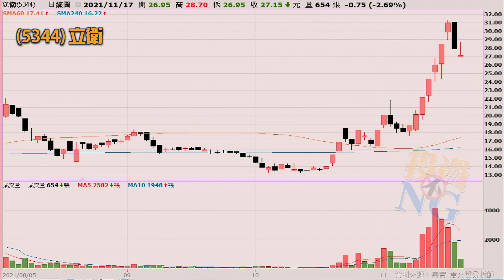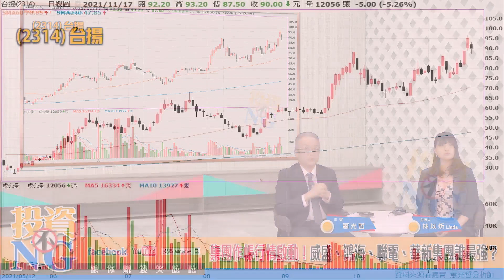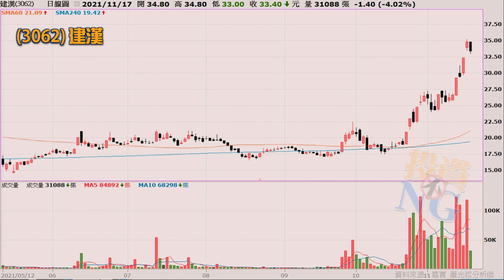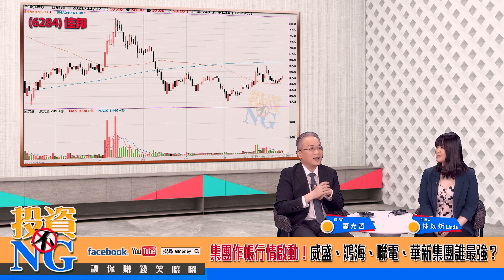集團作帳行情啟動！威盛、鴻海、聯電、華新集團誰最強？│投資不NG│林以炘 蕭光哲